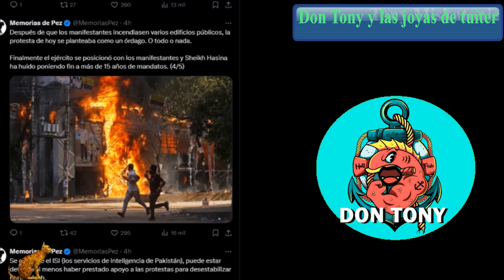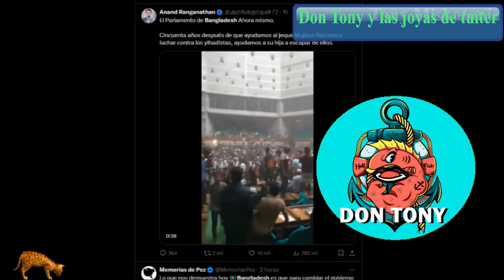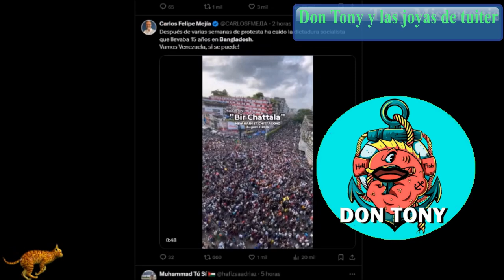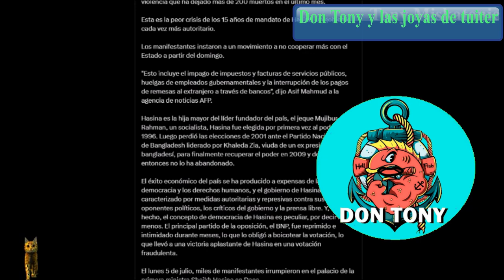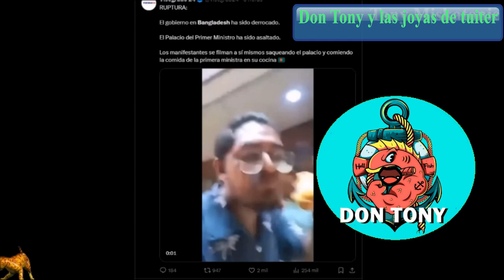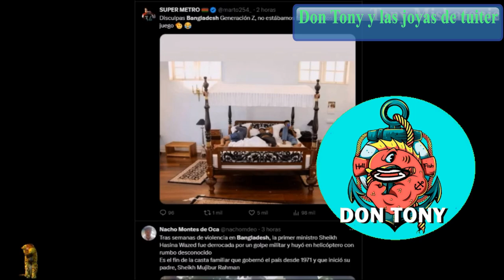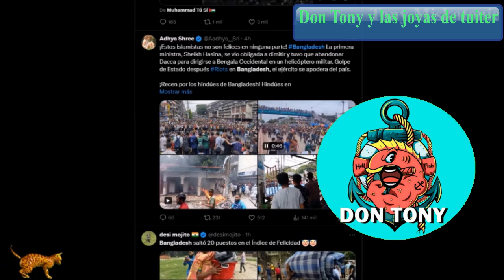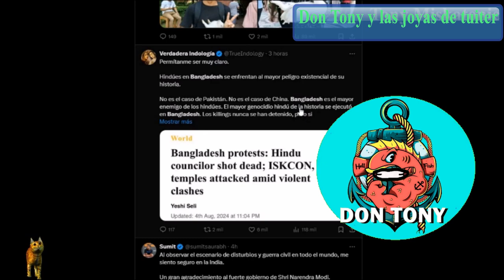ES DERROCADA LA DICTADURA SOCIALISTA DE BANGLADESH. SIGUE VENEZUELA. PRIMERA MINISTRA HUYE A INDIA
La primera ministra de Bangladesh, Sheikh Hasina, aterrizó este lunes en un aeropuerto de la India tras verse obligada a huir del país y dimitir en el cargo, después de varias semanas de violencia en las calles durante las protestas estudiantiles que han causado más de 300 muertos.